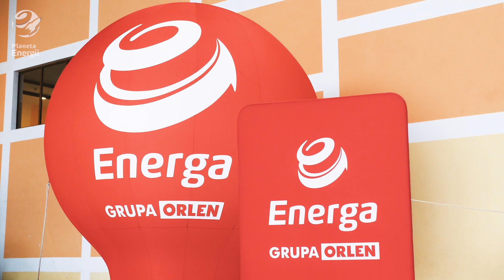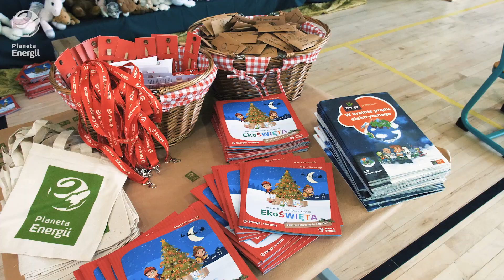O bioróżnorodności na Planecie Energii. Podsumowujemy 11. edycję projektu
Ponad 300 zarejestrowanych placówek i blisko 7 tysięcy  dzieci, które dzięki projektowi Planeta Energii uczyły się, czym jest bioróżnorodność oraz jak ją chronić. Zakończyła się 11. edycja programu. Pierwsze sto szkół, które wykazały się największym zaangażowaniem, otrzymało biopakiety zawierające m.in. książki przyrodnicze, nasiona, domki dla owadów, budki lęgowe dla ptaków i karmniki. Dodatkowo trzem najlepszym przyznano vouchery o wartości 30 tys. złotych na urządzenie szkolnej strefy bioróżnorodności.

Do 11. edycji programu edukacyjnego Planeta Energii przystąpiło aż 331 placówek z całej Polski. Najwięcej zgłoszeń napłynęło z województw mazowieckiego (40), pomorskiego (36) oraz dolnośląskiego (32). W sumie blisko 7 tysięcy dzieci z klas 0-3 szkół podstawowych, dzięki udostępnionym na platformie materiałom edukacyjnym, dowiedziało się czym jest bioróżnorodność, co jej zagraża oraz jak prostymi działaniami można ją chronić. Uczniowie i nauczyciele, którzy zrealizowali najciekawsze lekcje na temat przyrody, dołączyli do grona laureatów programu, który realizowany jest przez Energę z Grupy ORLEN od ponad 12 lat.

Laureatami XI edycji programu Planety Energii zostały:

Szkoła Podstawowa w Nędzy, nauczycielka: Sylwia Linek, klasa IIIA
Szkoła Podstawowa w Górkach-Grubakach, nauczycielka: Bożena Rudnik, klasa II z przyjaciółmi
Szkoła Podstawowa w Suszu, nauczycielka: Anna Zdziebłowska, klasa IIA.

Ogromna podpora merytoryczna

Aby znaleźć się w gronie wyróżnionych, nauczyciele klas 0-3 szkół podstawowych musieli przeprowadzić co najmniej jedną lekcję na temat bioróżnorodności, a następnie opisać działania w sprawozdaniu. Do udostępnionych przez Energę scenariuszy lekcyjnych uczestnicy podeszli niezwykle kreatywnie i nowocześnie. Wśród nadesłanych pomysłów nie zabrakło wypraw badawczych, teatrzyków, spotkań z ekspertami w dziedzinie przyrody czy happeningów – wszystko udokumentowano setkami wykonanych zdjęć oraz nagrań wideo.

– Dla nas, nauczycieli, program Planeta Energii jest ogromną podporą merytoryczną. Zaprezentowany na platformie świat multimedialny bardzo wciąga dzieci i jest przygotowany w taki sposób, że uczniowie naprawdę podróżują po świecie, poznając przy tym różne gatunki roślin i zwierząt – opowiada Anna Zdziebłowska, nauczycielka klasy II A ze Szkoły Podstawowej im. Gen. Józefa Bema w Suszu, która znalazła się w gronie najlepiej ocenionych prac. – Jestem bardzo zadowolona, że do wielu zadań udało mi się włączyć rodziców. Działania, które wykonywaliśmy, zostały też przeniesione w stronę zacisza domowego. Dzieci powiesiły w swoich ogródkach karmniki, które wykonały na podstawie jednego z dostępnych scenariuszy.

Pikniki pełne atrakcji

100 klas, które jako pierwsze zrealizowały programowe zadania, otrzymało biopakiety zawierające m.in. książki przyrodnicze, nasiona, domki dla owadów, budki lęgowe dla ptaków oraz karmniki. Trzem placówkom, które przeprowadziły wszystkie scenariusze lekcyjne i zrobiły to w najciekawszy i najbardziej atrakcyjny sposób, przyznano wyróżnienia główne – vouchery o wartości 10 tys. złotych. Natomiast ambasadorzy projektu – dziennikarka Katarzyna Stoparczyk oraz przyrodnik Krzysztof Konieczny, podczas wszystkich trzech spotkań poprowadzili niezapomniane lekcje przyrody, pełne zagadkowych pytań i odpowiedzi, po których za każdym razem odbywał się piknik bioróżnorodności.

Oprócz voucherów na urządzenie strefy bioróżnorodności  przy swojej szkole, każdy uczeń z wyróżnionej klasy otrzymał dyplom, drewniany karmnik dla ptaków do samodzielnego zmontowania, klocki, a także materiały edukacyjne Planety Energii w formie książeczek i zeszytów ćwiczeń. Natomiast nauczycielom podarowano tablety z dostępem do certyfikowanego kursu „Nowe trendy w edukacji ekologicznej”.

Życie bardziej ekologiczne

„Planeta Energii” to realizowany od 2010 roku autorski program edukacyjny Energi z Grupy ORLEN, który powstał z myślą o najmłodszych. Jego głównym celem jest propagowanie wśród dzieci wiedzy o energii elektrycznej, odpowiedzialnym i racjonalnym korzystaniu z prądu, a także o tematach związanych z ochroną środowiska i zrównoważonym rozwojem.

Projekt stawia przede wszystkim na naukę poprzez zabawę i interaktywne doświadczenia. Jego formuła sprawia, że nawet  abstrakcyjne i z pozoru niełatwe tematy, pobudzają u najmłodszych ciekawość do odkrywania świata, a także chęć aktywnego udziału w zajęciach poszerzających wiedzę i wpajających prawidłowe nawyki, postawy oraz  zachowania.

Montaż i zdjęcia: M. Dalecki